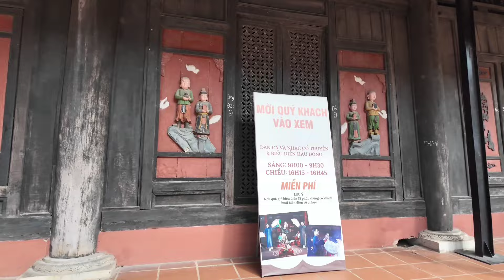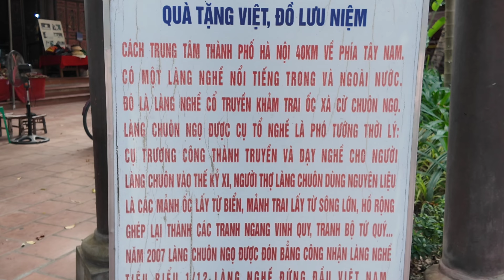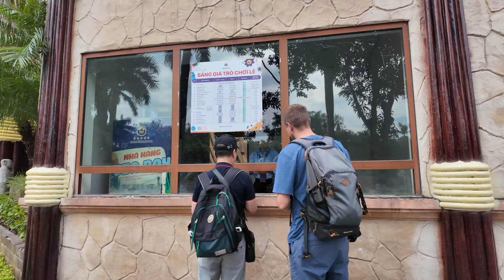Công viên Thiên Đường Bảo Sơn (Hà Nội) - Tập 3: Đã mắt xem 2 bạn Hải Cẩu diễn xiếc siêu đỉnh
- Zalo: 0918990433 (XIN ĐỪNG GỌI ĐIỆN)